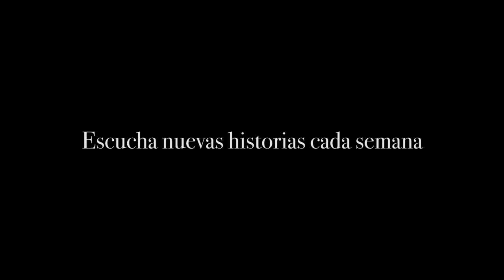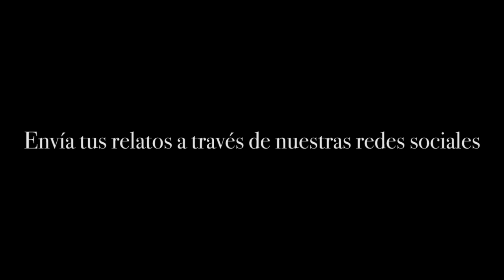LOS DUENDES VECINOS (historia de terror) | Gritos en la noche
Puedes encontrar a estas pequeñas criaturas en el bosque, sí, pero quizá también puedes encontrarlas en tu casa.

Escucha nuestros relatos paranormales e historias de terror cada semana en este canal.
Videos nuevos cada semana (video principal los domingos).